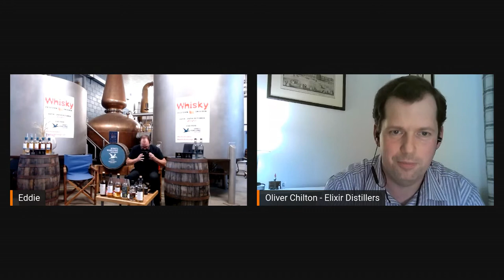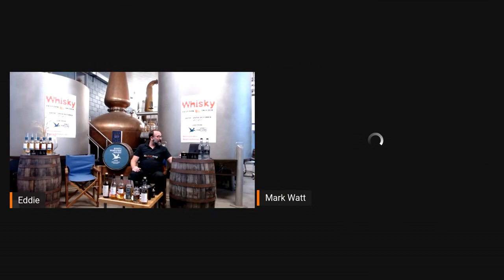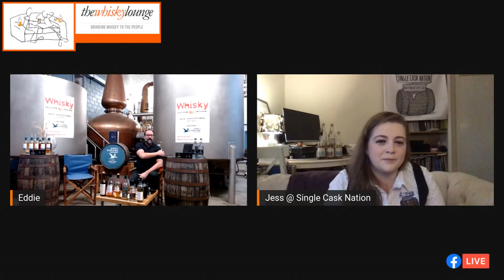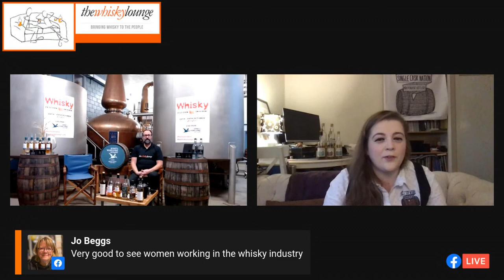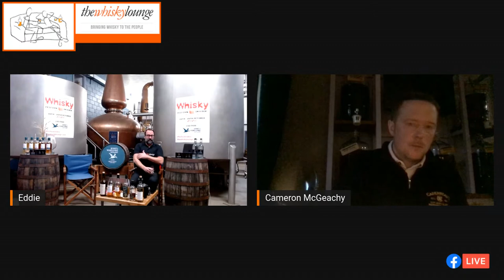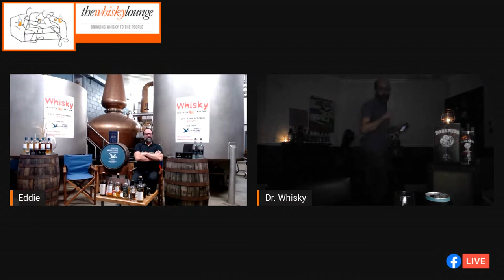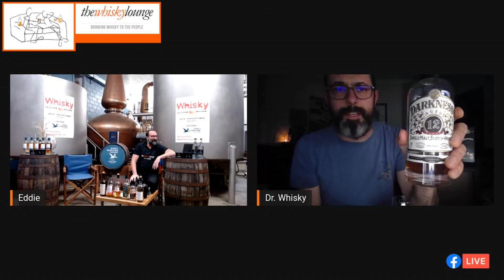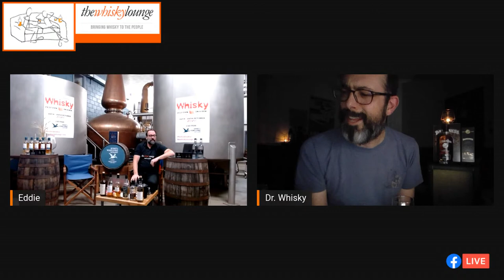Whisky Festival in a Box - Indie Bottler Session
Prepare for an Indie Bottlers tasting supreme as we are joined by some of the finest presenters and brains in the industry!

Watt Whisky, Mannochmore 12yo - not currently available from House of Malt, but you can find it
Single Cask Nation Clynelish 9yo - Not yet available!
Cadenheads Glenrothes 18yo - not available from House of Malt, but you can find it

Don't forget House of Malt are offering a 10% when ordering any of the available whiskies online.